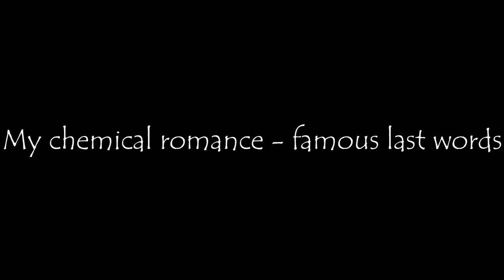Bromance park edit | Part I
Bromance proudly presents you their first park edit.
Riders in order of appearance:
Jules Bluekens
Cedric Roovers
Yarne Damen
Lennart Urkens
Ward Mertens
Maurice Bouckaert
Max Goris
Film by: Max Goris
Edit by: Ben Hermans